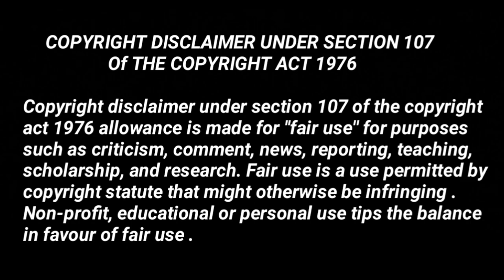सबके Birthday कब है 🎉| Birth Date Of Maddam Sir Full Cast | Gulki joshi | Yukti kapoor | Rahil Azam